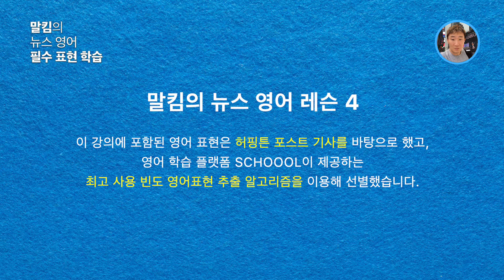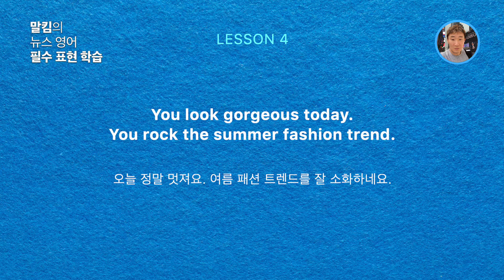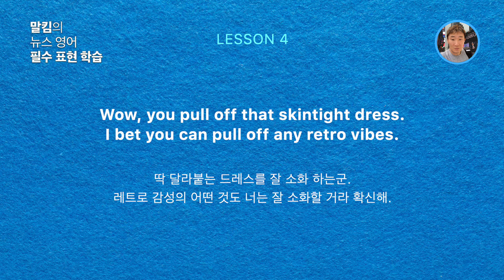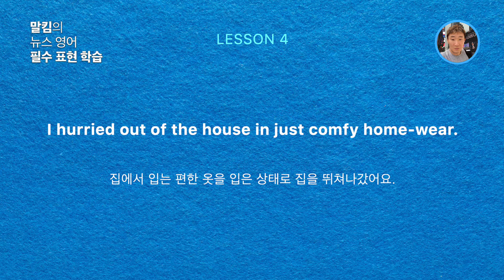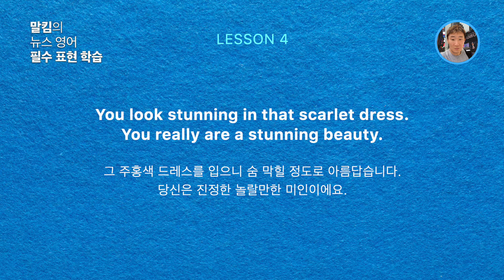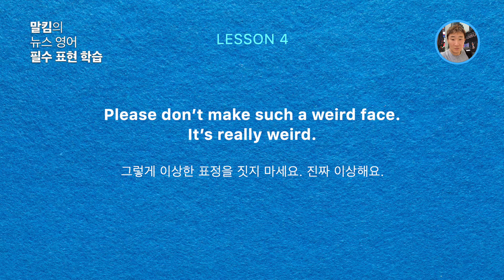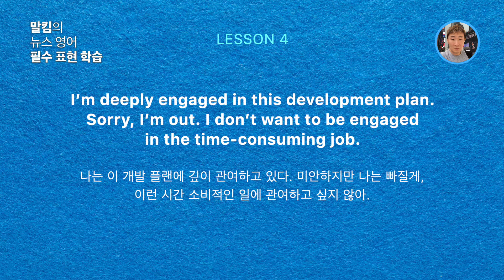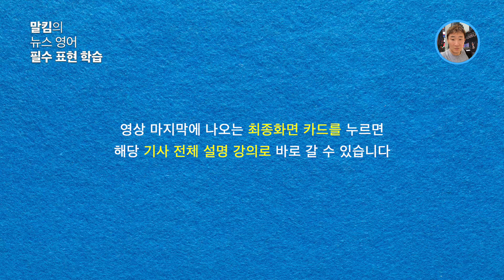말킴의 뉴스영어 4 필수 표현 강의 - 아이엘츠 라이팅 치트키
해당 기사 전체를 설명하고 있는 강의 동영상을 먼저 보고, 이 강의를 들으면 더 효과적입니다. 해당 동영상 바로가기

🚌아래 링크에서 SCHOOOL 앱을 설치하고 Class 탭에서 “말킴의 뉴스 영어”를 검색해서 가입하시면 전체 강의에 포함된 영어 표현을 무한 반복 연습할 수 있습니다. 모두 무료이고, 이 외 다양한 영어 학습 클래스들이 운영되고 있습니다.

🍎아이엘츠 스피킹 점수 잘 안오르죠!  수많은 합격자를 배출한 촘촘하고 꼼꼼한 "말킴의 IELTS Speaking 뽀개기" 어플도 한번 보세요.

[전체 문장 정리]
 • Hey, Scarlet, you rock. You’re really awesome. You’re so cool.

• You look gorgeous today. You rock the summer fashion trend.

• Wow, you pull off that skintight dress. I bet you can pull off any retro vibes.

• She wowed the audience, dressed in a chic black suit.

• I hurried out of the house in just comfy home-wear.

• The layoff announcement stunned me so badly that I could not talk.

• You look stunning in that scarlet dress. You really are a stunning beauty.

• When I declined his offer, I could see a disappointed look on his face. It was a definite look of disappointment.

• Please don’t make such a weird face. It’s really weird.

• Who appears on TV? Scarlet Johansson appears in the movie, Black Widow. Who appears on the bank note?

• I’m deeply engaged in this development plan. Sorry, I’m out. I don’t want to be engaged in the time-consuming job.

• Older people tend to reiterate the same stories over and over again.